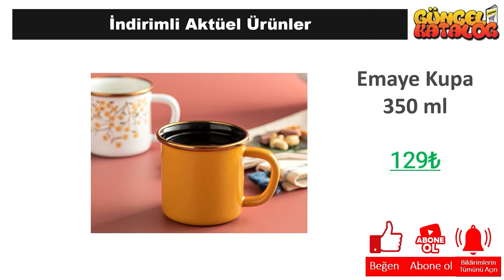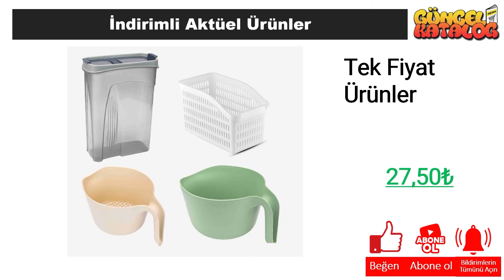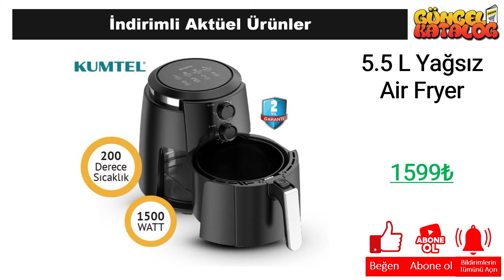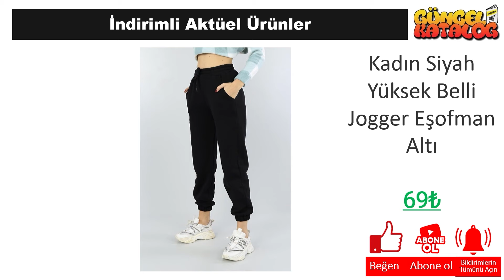A101 10 ŞUBAT 2024 😍ÇEYİZ EV ÜRÜNLERİ😍A101 İNDİRİMLERİ😍 SINIRLI STOKLARLA❗️ A101 Aktüel Alışveriş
Güncel Katalog kanalında tüm mağazalardan indirim ve kampanyalarla ilgili haberlere ulaşabilirsiniz. Bu hafta da A101 Market, 10 ŞUBAT 2024 tarihinde başlayacak olan aktüel kampanyalarını guncel katalog aracığı ile sizlere duyurdu.

10 ŞUBAT 2024 tarihinde başlayacak olan A101 Market kampanyaları arasında, birbirinden farklı ürünler yer alacak. A101 Market 10 ŞUBAT kataloğunda, güncel katalog ‘da yer alan ürünlerin yanı sıra yeni ürünler de yer alacaktır. Ayrıca, A101 Market 232 Nisan 2024 tarihine kadar sürecek olan kampanyalarını da duyurdu.

A101 Market, müşterilerinin ihtiyaçlarına uygun birçok ürünü uygun fiyatlarla sunmaktadır. A101 Market 10 ŞUBAT kataloğunda, evinizin ihtiyaçlarına yönelik pek çok ürün bulabilirsiniz. Özellikle temizlik ürünleri, gıda ürünleri ve kişisel bakım ürünleri gibi temel ihtiyaçlarınız için oldukça geniş bir seçenek sunulmaktadır.